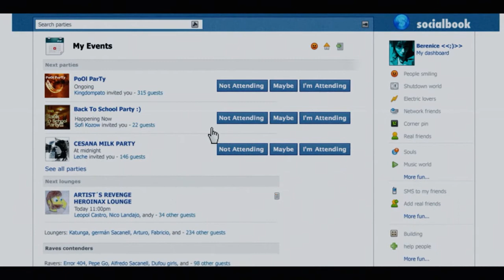Заботливый мишка (Teddy by Jonathan Gurvit)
Очень милое и доброе видео снял аргентинский режиссёр Jonathan Gurvit по заказу MTV networks.

Director: Jonathan Gurvit
Production Company: primobuenosaires.tv
DOP: Atahualpa Rojas Bermudez
Art direction: Sole Calvano
Stylist: Clarisa Furtado
Postproduction: PICKLE
Colour: Cinecolor

Client: MTV NETWORKS
Product: TEEN MOM
Agency: MTV/WDSBA
Dgc: Sean Saylor
Dc: Juan Frontini
C: Nico Sommer
AD: Nacho Gil